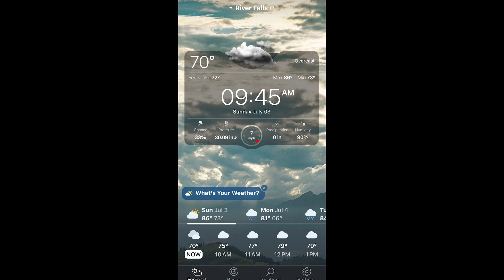Powell 8 14 2022